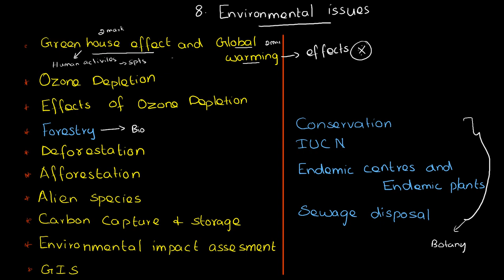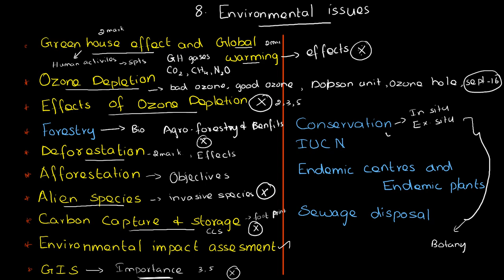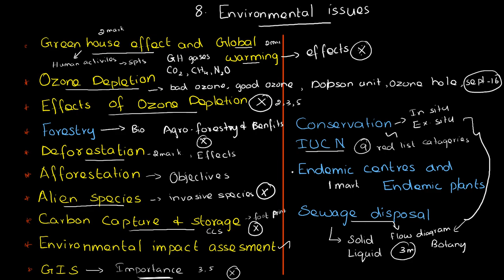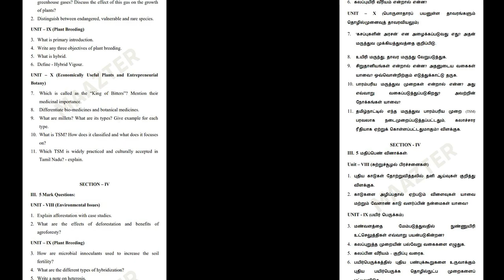12th Most Important Questions | For 3rd Revision Exam April2022 | Botany | Bio-Botany